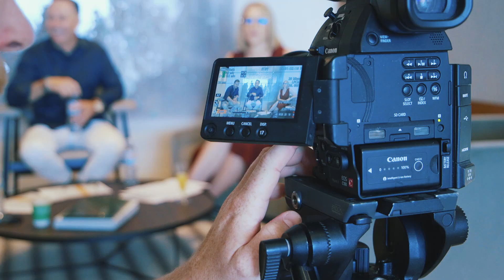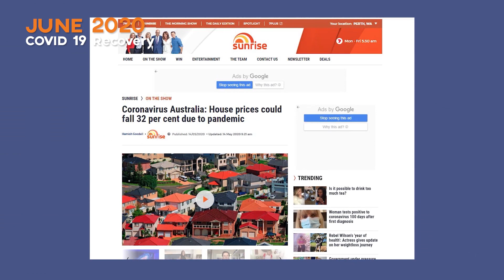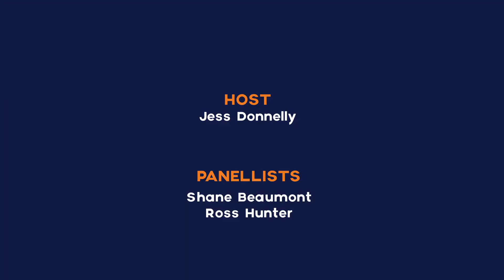Off Market Episode 17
Our final episode for 2020! And a pretty special one for us as we filmed in front of a live audience of some of Perth's real estate industry leaders.
A huge thank you to Domain for sponsoring this episode and keeping us caffeinated and to Giorgi for allowing us to film in their incredible Ten Bellevue.
This episode we take a look back at the year that was 2020 and take a look into our crystal balls to ask - What can we expect from Perth property in 2021?
Thanks to everyone who supported the show this year! We look forward to recording again next year.

0:00​ - Introduction

1:45​  - Ten Bellevue Tour

3:18​ - Under The Hammer

9:55​ - The Real Press

21:51​ - Under The Hood

31:25​ - Play of the Week (Year)